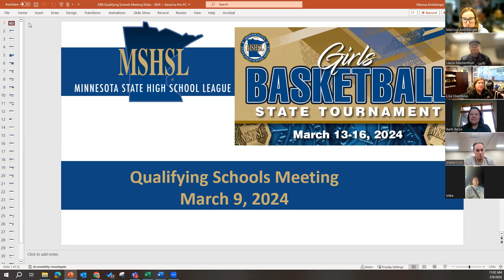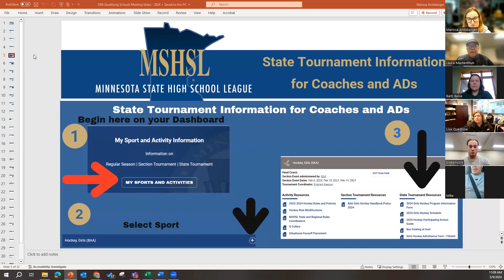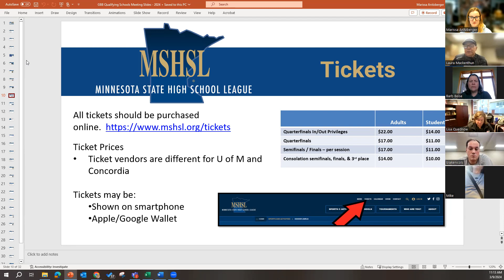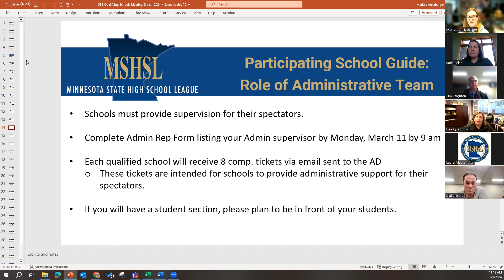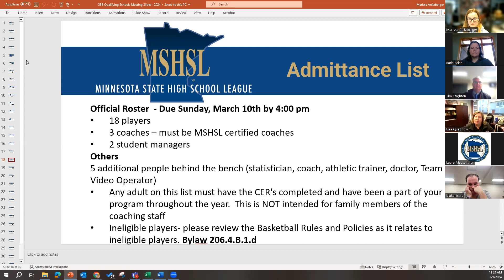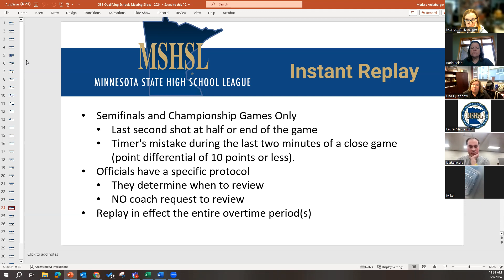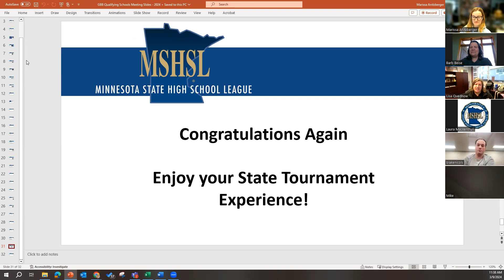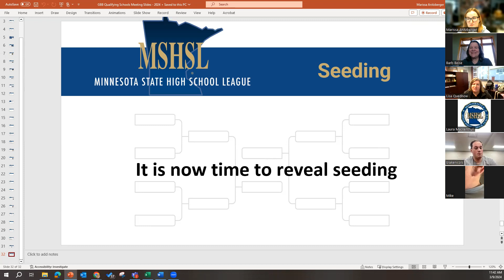2024 Girls Basketball Qualifiers Meeting